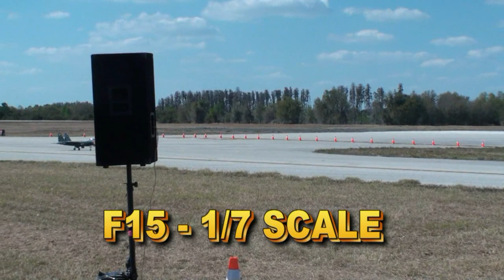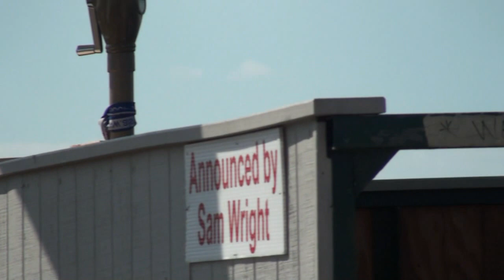Florida jets 2009 part 1